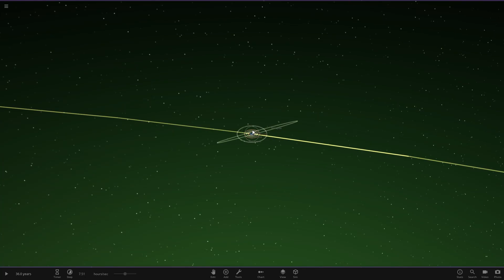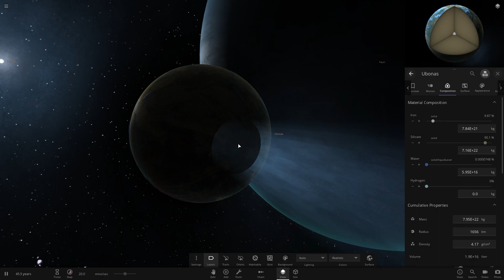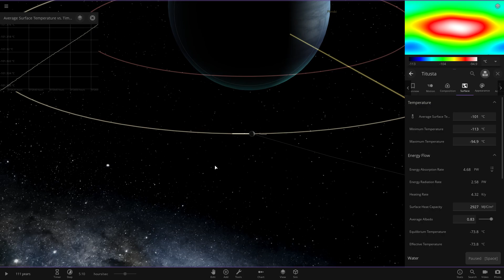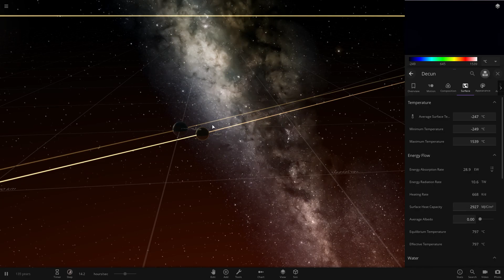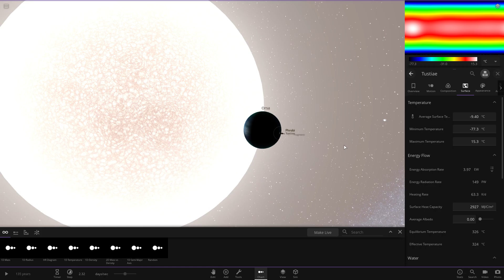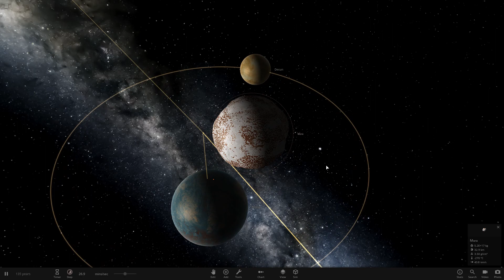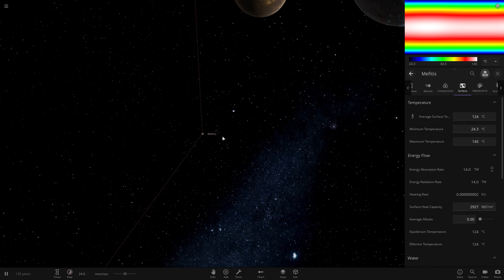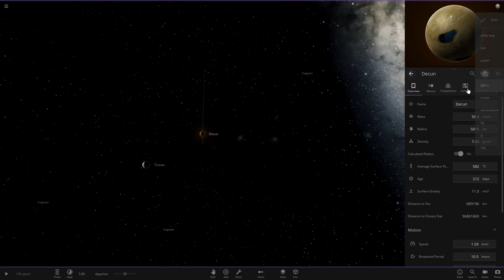Universe Sandbox | Messing with Binary Planets and A Gas Giant Moon System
Today we start off by looking again at the gas giant system from a few days ago, and then we make a binary planet system.